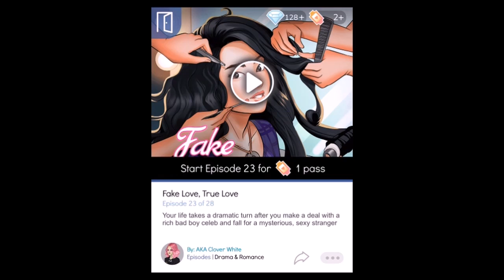Episode Choose Your Story Fake Love True Love w/commentary part 23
Today is another day of relaxation. Back to the video, Carver tells me everything about the mob. The next day, we decided to take pictures of us in Hawaii and post them in social media. And our way home, Jayna texted me and she said I double crossed her, leading me to big trouble.